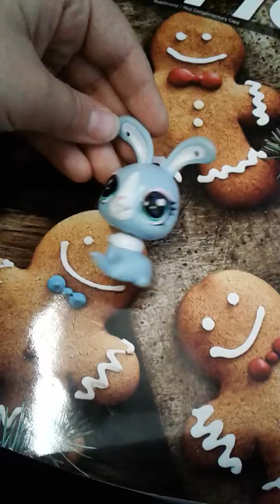VLOG UÇUYORUZ || LPS JELİBON ^_^